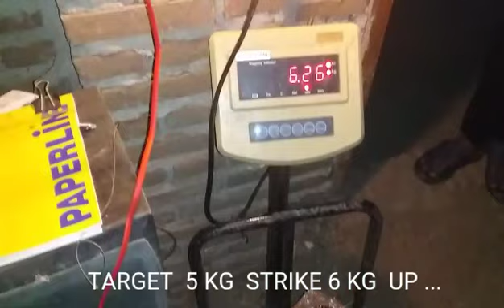DUEL MANCING UMPAN BAWAL INI STRIKE BERTUBI - TUBI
Budayakan gemar mkn ikan.
Kalo mancing liaran  boncosssss, ga dpt ikan, mancing kiloan solusinya.
Sensasi strike mantap
ikan segar bebas bahan pengawet .
Umpan bawal jitu strike ber tubi2.
Target 5 kg total akhir 6kg UP .
Waalaikum salam wr. wb.